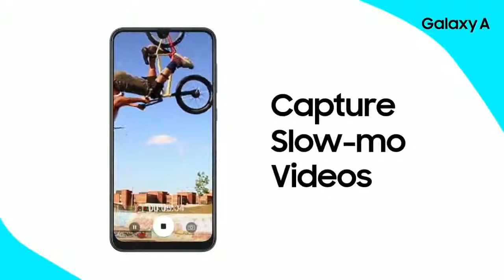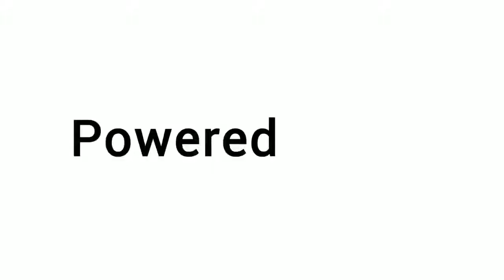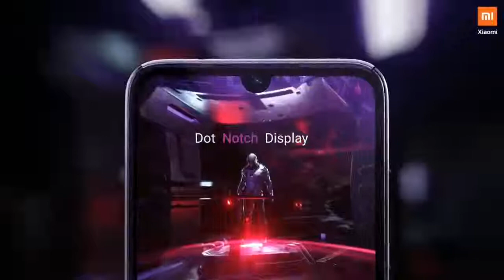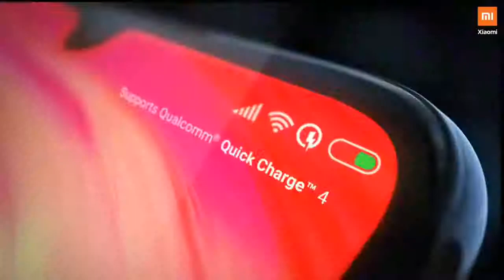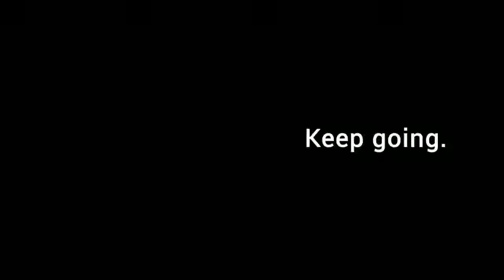Samsung _Galaxy _A60_ Launch _in_ India,_ Price.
Press the ball icon 🔕🔔🔕
More new videos update.

6GB And 8GB RAM
Internal memory 64GB And 128GB
6.4inc Super Amoled display 📱

Front camera 📹
35MP

Back side 3 camera
1. 30MP
2. 25MP.
3. 13MP.

Battery🔋
5000mah battery
Fast charger.